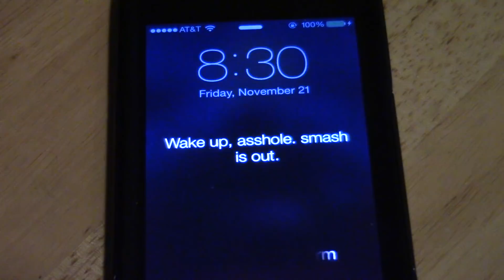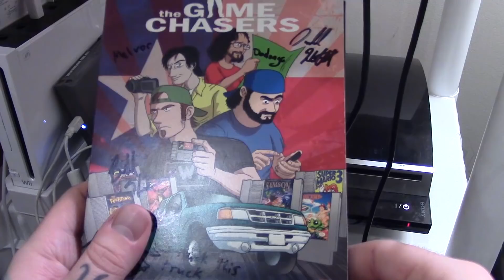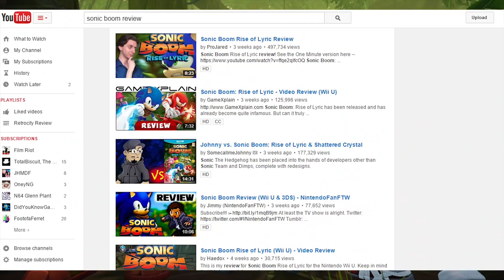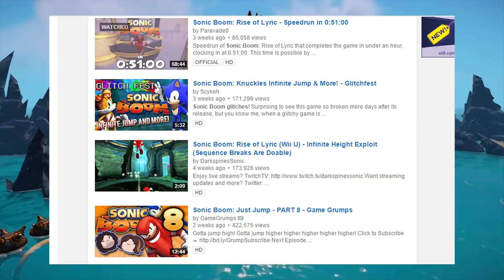Sonic Boom: Rise of Lyric Review - gillythekid (RCZ)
A bounce pad!

Thanks to Aaron from RetroLiberty for the intro video

Intro music credit to spellingphailer